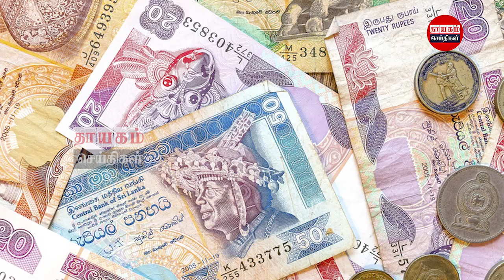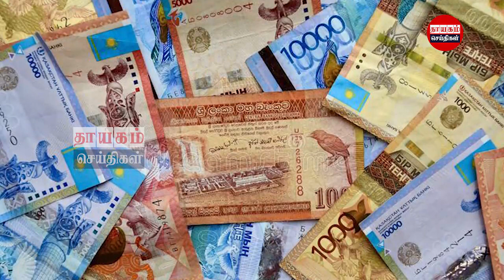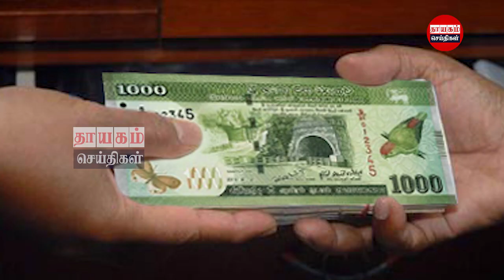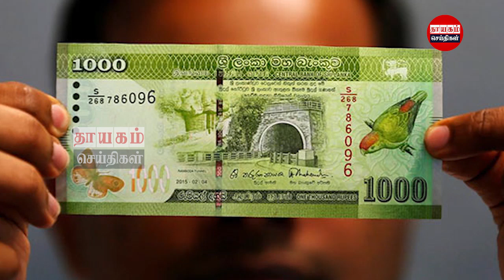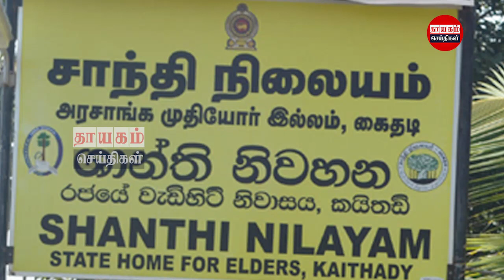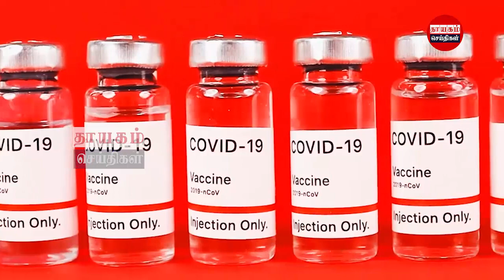இரவுநேர பிரதான செய்திகள் | 31.08.2021 | Today Sri Lanka Tamil News | Thayagam Tamil News